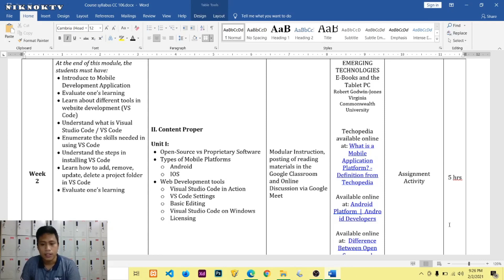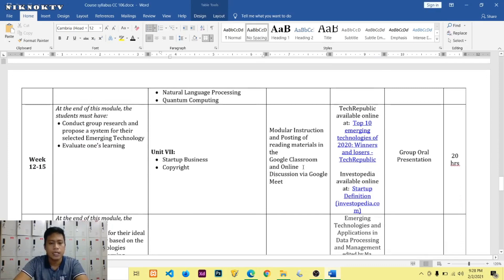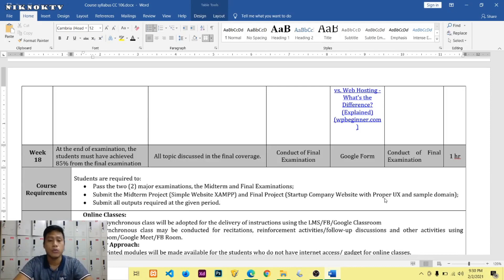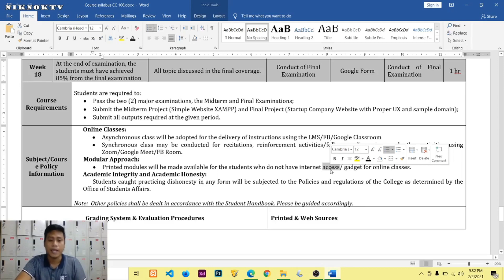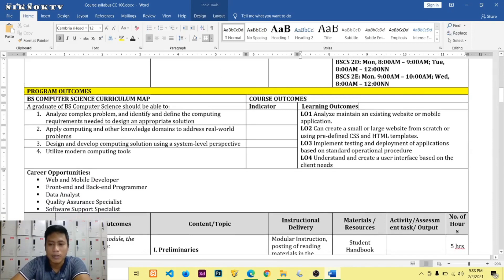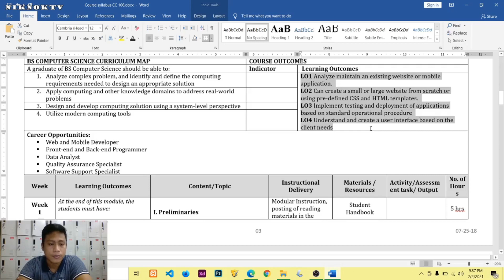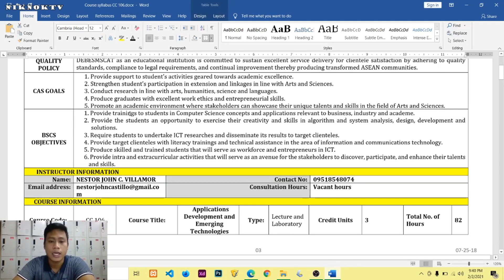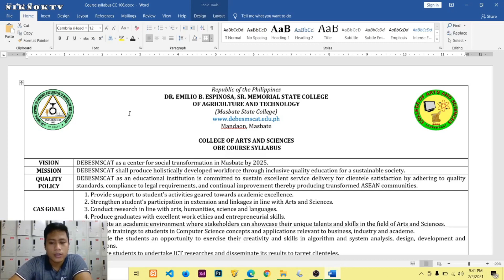DEBESMSCAT - CC 106, BSCS 2 COURSE Orientation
Discuss about the course syllabus and orientation of the students.